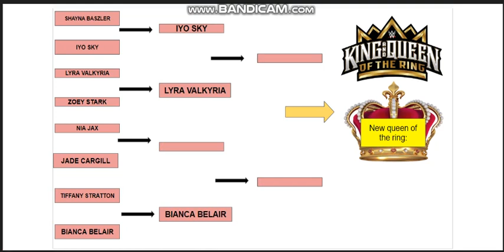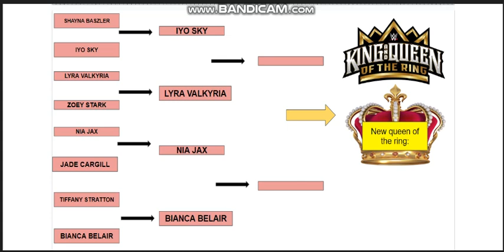WR2D: King and Queen of the Ring Tournament Part 4 - Smackdown, May 17 2024